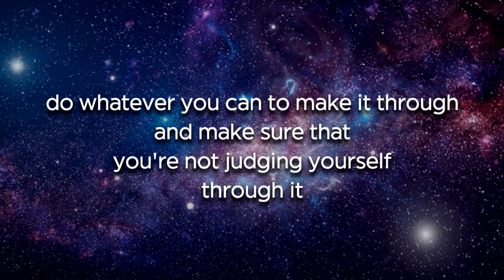Surviving Tough Times By Building Resilience | Tom Douce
Do whatever you can to make it through and make sure that you're not judging your self through it and somehow trusting everyday that life will get better because we are part of the creator. If you will find the resonance, you will be out of the heal and you will be able to make sense of the pain or struggles and challenges you're going through.

Please let me know your podcast experience in the comment section below. I will respond to it personally.

►Footage source!

►► Tom Douce's Social Media Accounts
Follow him at the following;